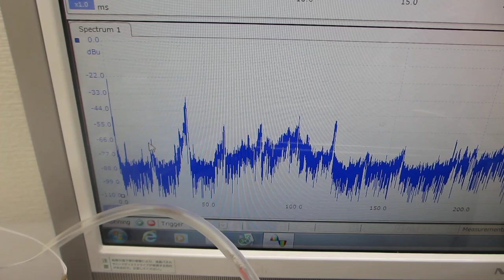脱気ファインバブル（マイクロバブル）発生液循環装置を利用した、超音波洗浄器（42kHz 35W）実験